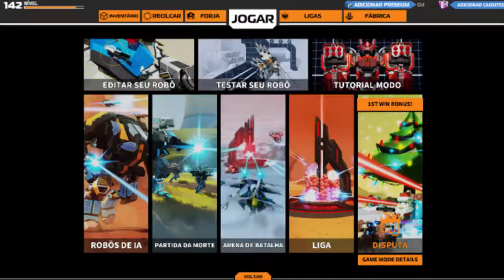Robocraft Voltei do futuro com Spoiler